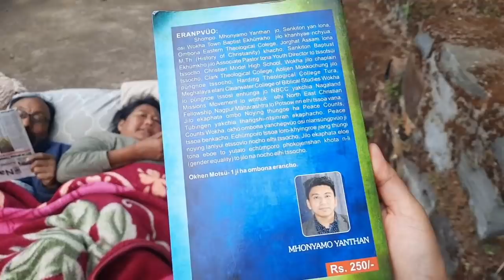Cleaning our fishery pond for storing water during winter || Family Time